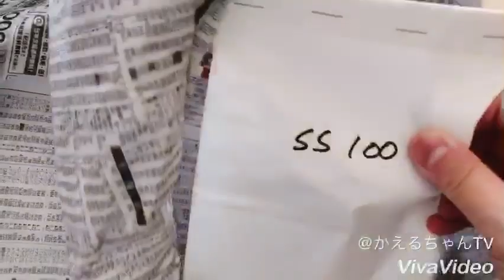【開封動画】コオロギS Sが届いたからちびガエルたちに与えてみた【初】treefrog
コオロギSSサイズをネットで買いました！
ネットで虫を購入したのは人生初。
ネットで虫が買えるんだな🤔

コオロギS S